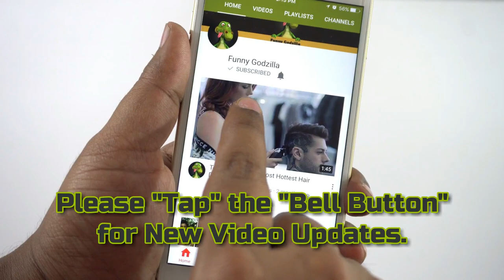Funny Snakes Compilation | Funny Godzilla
In this Video I collected Snakes Photos with hilarious quotes. Generally in our life's we always scares about every snakes. Because no one can trust much only few people. So internet people decided to make fun on snake with perfect timed photos and added some funny quotes. Even that matched perfectly also you liked and definitely laugh while watching. But careful with the snakes.